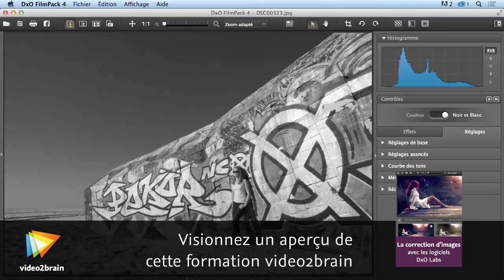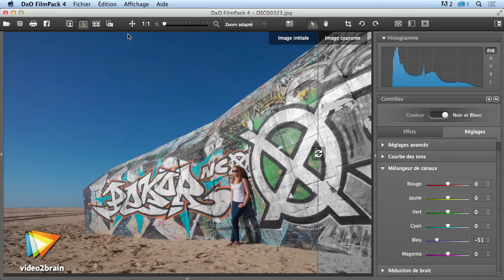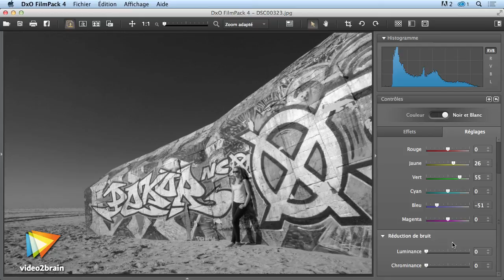Tutoriel Correction d'images avec DxO Labs : Se servir du mélangeur de canaux | video2brain.com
Le mélangeur de canaux est l'outil de base pour toute conversion en noir et blanc de vos images. Apprenez ici à le mettre en œuvre.

Ce tutoriel est un extrait de la formation intitulée La correction d'images avec les logiciels DxO Labs, réalisée par le formateur expert Gilles Théophile chez video2brain.com.